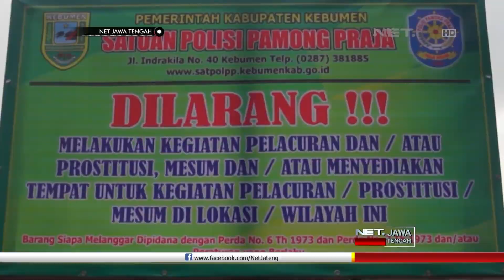Bikin Resah Warung Esek-esek Terselubung di Segel dan di Bongkar - NET JATENG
Petugas gabungan dari Satpol PP, POLRI dan TNI membongkar warung yang ditengarai sebagai lokasi prostitusi terselubung, di eks-pasar hewan Tamanrejo, Kebumen pada Sabtu petang. Sempat mendapatkan perlawanan, pembongkaran warung-warung dilakukan dibawah pengawalan ketat dari petugas.

Sejumlah warung yang digembok oleh pemilik sebelum petugas datang dibongkar paksa. Usai dibongkar, petugas menemukan ruangan lengkap dengan kasur. Petugas juga menemukan ratusan kondom.